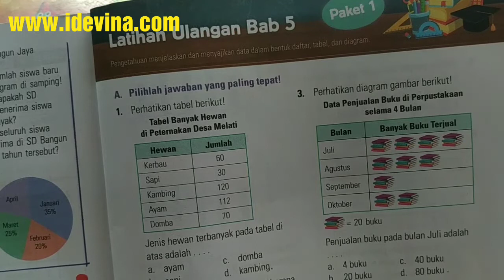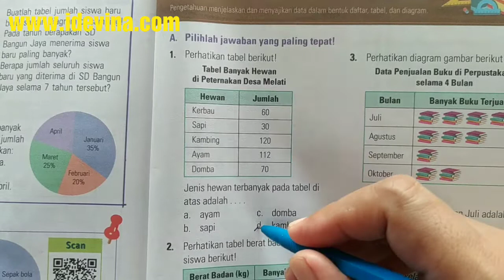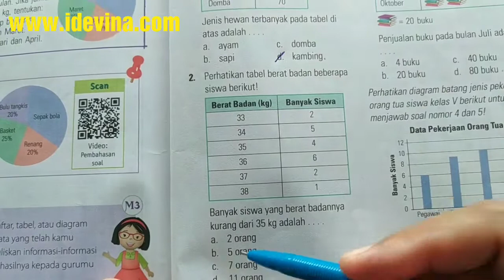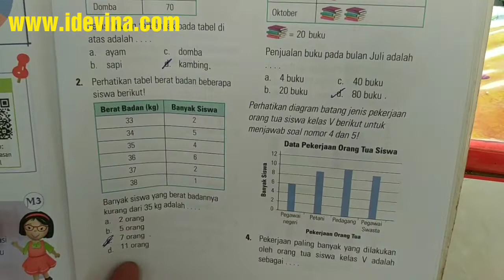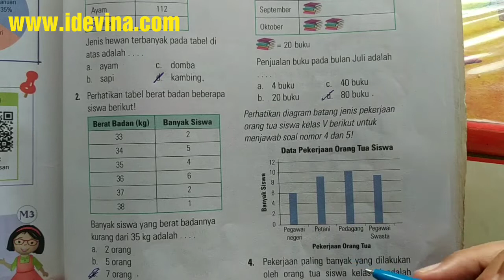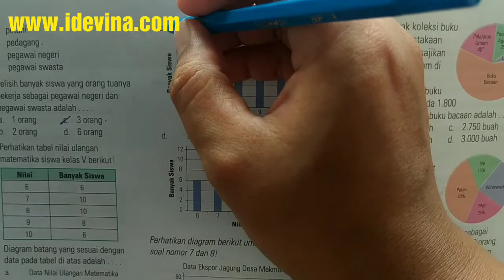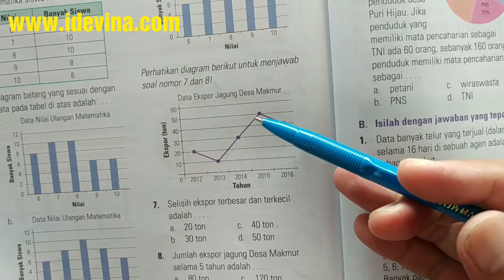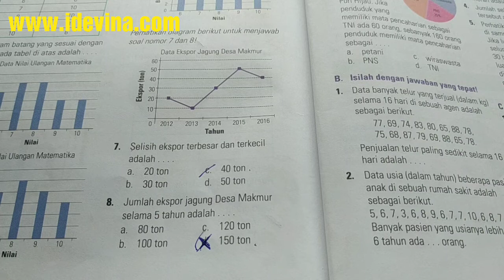Pembahasan esps matematika kelas 5 latihan ulangan bab 5 paket 1A(1-8)